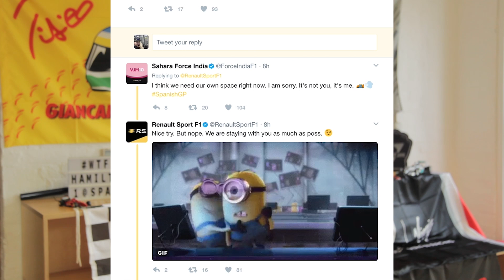The Internet's Best Reactions To The 2017 F1 Spanish Grand Prix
This week, Matt takes a look at the best comments and reactions to the 2017 F1 Spanish Grand Prix use wtf1 to have a chance of featuring!

Follow WTF1